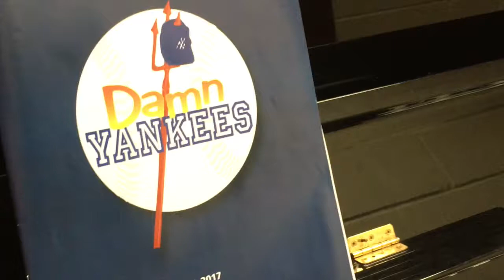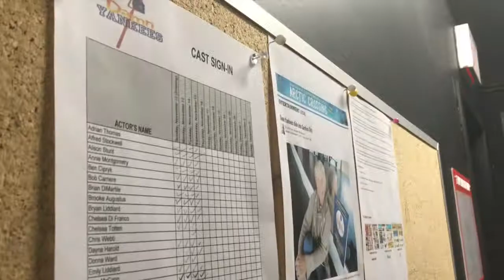Damn Yankees (Behind The Scenes)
A look Behind The Scenes of Garden City Productions' 'Damn Yankees' 2017.

Song: 'Classic' by MKTO